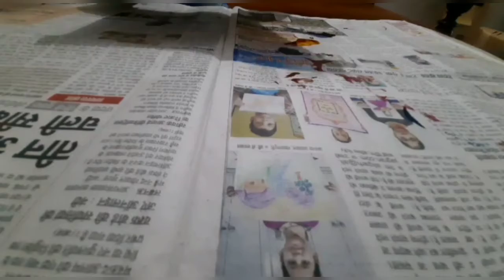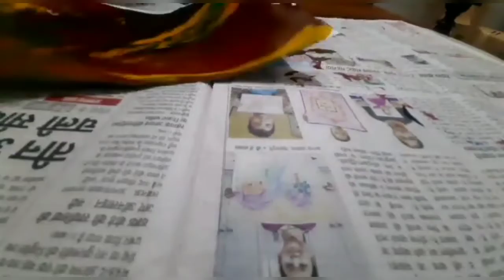Mrs. Rakhi Garg from Aligarh || new style of painting🎨|| Right way of knowledge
Rakhi Garg
M. A sociology
Bapudham Sarsaul Aligarh
38 years
Painting

Right way of knowledge India's first YouTube channel dedicated to you & Online Talent Show & This is our 6th online talent show.
We are thankful to those who come & give their best in their particular field of talent & we are working for your upliftment so that we may grow with you.

We give a lot of opportunities to organise Online Talent Show.